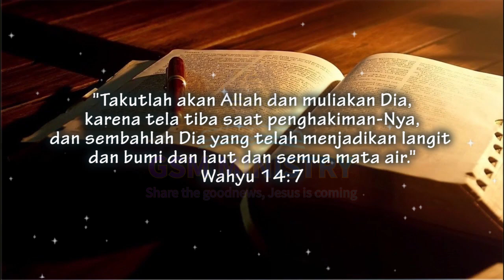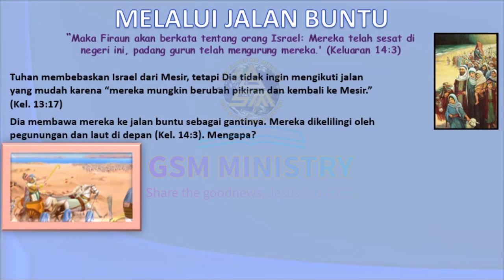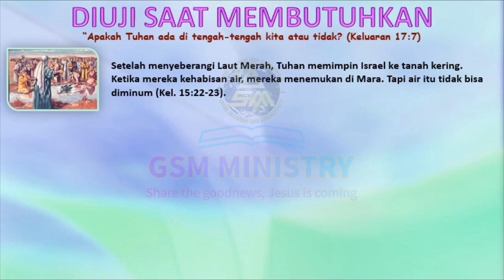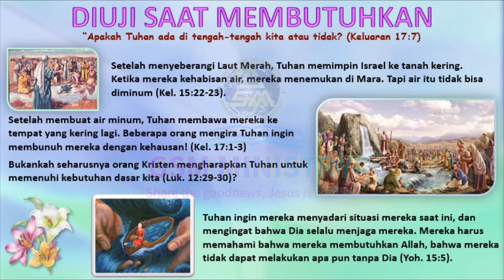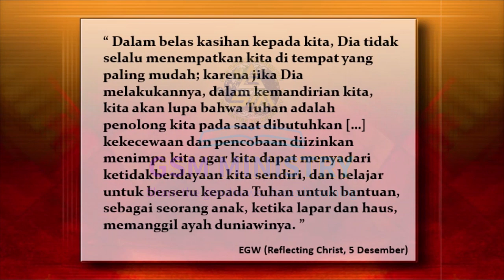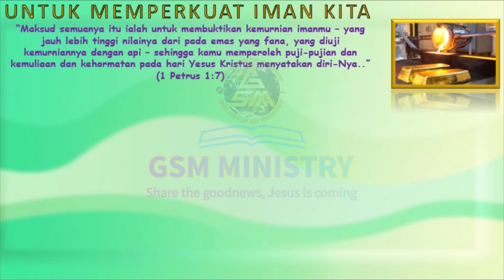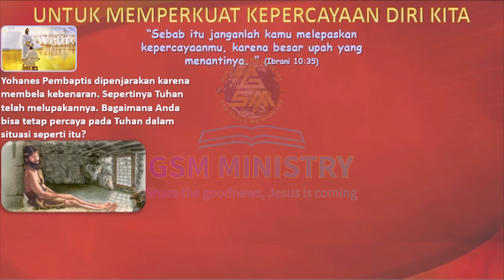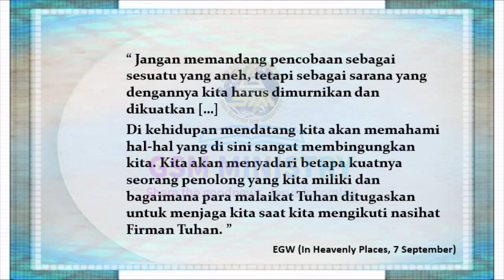RINGKASAN PELAJARAN SEKOLAH SABAT - SANGKAR BURUNG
Ringkasan pelajaran Sekolah Sabat Ke 3 Triwulan 3 2022
SANGKAR BURUNG
Selamat Mendengarkan🎧

Kami percaya bahwa kebenaran tidak hanya dapat dibagikan melalui buku atau khotbah dan motivasi, tetapi juga melalui konten kreatif yang positif. Melalui Channel YouTube “GRACE AND TRUTH ini, dan semua video di dalamnya, kami berusaha untuk memberikan dampak positif bagi kehidupan setiap orang sesuai dengan Firman Tuhan.

Bagikan Kabar Baik, Yesus Akan Datang